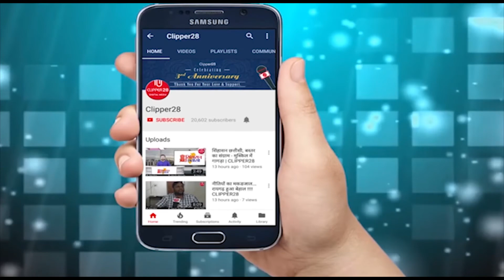नगरी: रक्तदान शिविर में महिलाओ व जवानो ने किया महादान | CLIPPER28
रक्तदान शिविर में महिलाओ व जवानो ने किया महादान

नगरी |  सर्वधर्म सेवा समिति नगरी द्वारा आयोजित रक्तदान शिविर मे पुलिस के जवानो, महिलाओं के साथ साथ युवाओ ने पुरे उत्साह के साथ रक्त दान कर महादान के भागी बने। शिविर का सुभारंभ  कलेक्टर धमतरी रजत भंसल,मुख्य मंत्री भूपेश बघेल के मुख्य सलाहकार  राजेश तिवारी, आर पी मण्ड़ल मुख्य पंचायत सचिव, सुकमा के पूर्व कलेक्टर एलेक्स पाल मेनन, पूर्व कैबिनेट मंत्री माधव सिंह,  पूर्व विधायक अंबिका मरकाम ने दीप प्रज्वलित कर की, ब्लाक कांग्रेस अध्यक्ष राजेंद्र सोनी, रूद्र प्रताप नाग, कुलदीप साहू, पेमन स्वर्ण बेर, सचिन भंसाली, सर्वधर्म समिति के अध्यक्ष सन्नी छाजेड़, कुमार नायर, ललित निर्मलकर, ललित शर्मा, अशोक संचेति, राजशेखर नायर, डोमार ध्रुव, बसँत हिरवानी, उत्तम साहु, दीपेश  निषाद व बडी संख्या में महिलाओ व युवाओ ने शिरकत की।